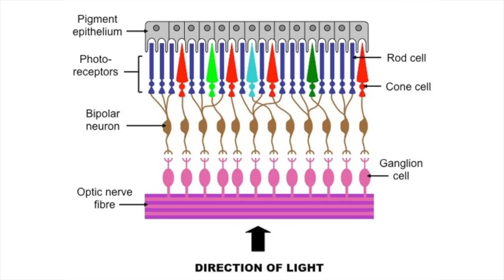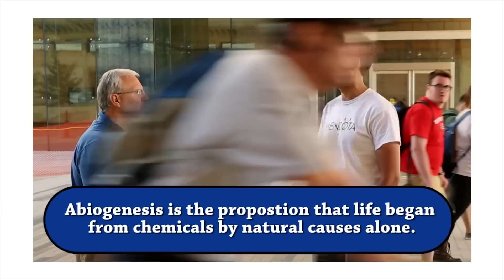Silly Interview to Disprove Evolution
Sorry, not a flat-earth debunking video today! Instead, we have a discussion disguised as an interview in an effort to disprove evolution. What's the fun unless Professor Stick joins in?